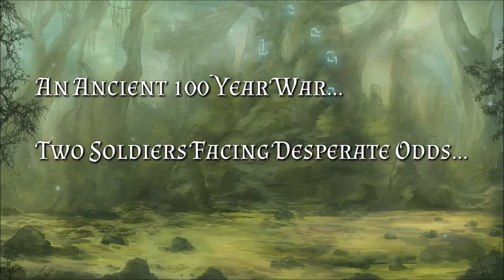Honor Cry: Aftermath - Trailer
A war that has lasted over 100 years is coming to an end. The blood, sacrifice and pain of any conflict between men bear many scars, and in the world of Honor Cry, loyalty and glory go hand in hand.

In this game, you play Commander Jerus, a decorated veteran soldier who has been stranded in a hostile part of the realm. You are joined by your long-time friend and soldier Captain Verrel, whose bursts of rage can inflict much harm on his enemies. Your goal: To find and defeat the evil Cryum, end the long war and return to your family.

But of course, things are not always so simple...